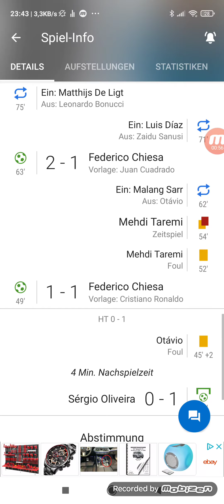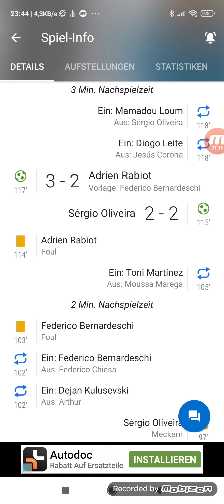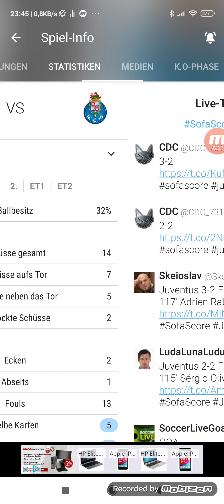UEFA Champions League Juventus Turin gegen Porto 3:2 hin Spiel 1:2